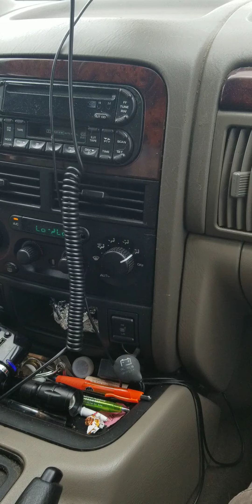Week end adventure..